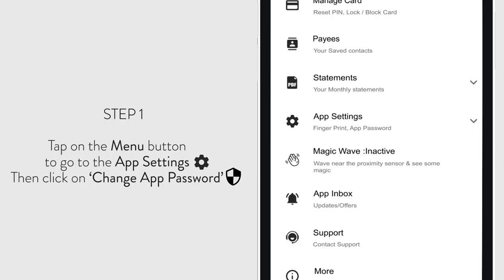niyo global card app know your niyo reset app password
New to the NiYO Global App? Watch this tutorial to understand how you can set your app password.